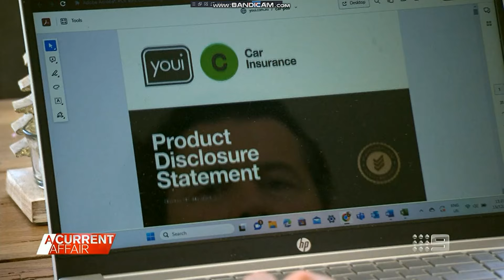A current affair Final report + Closer (2024)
A Current affair January 30 2023-January 13, 2024
Season Finale